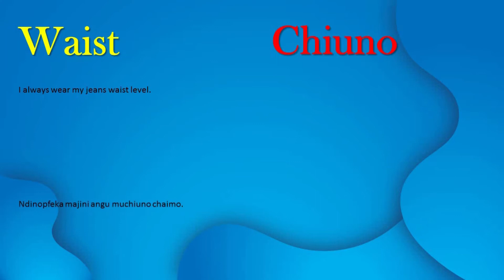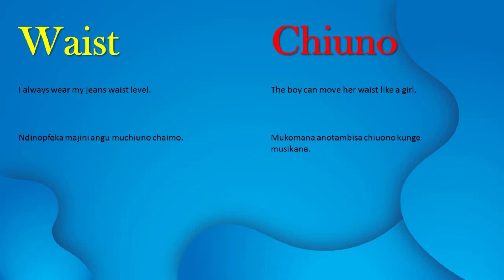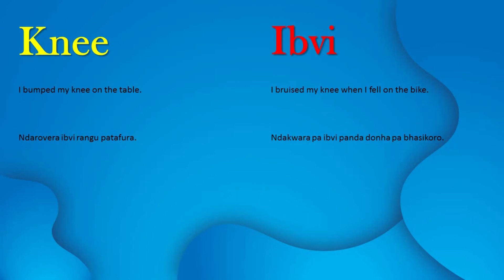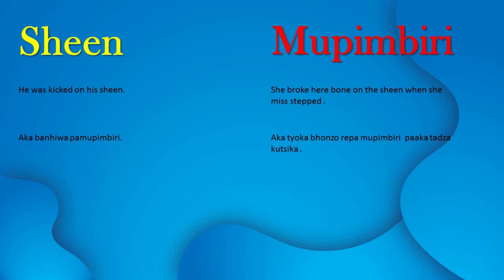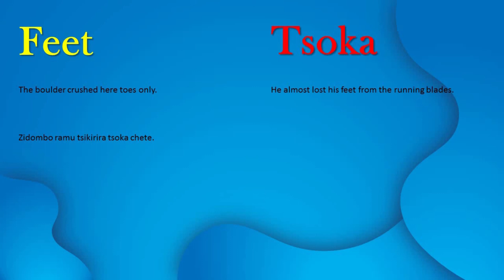Learn Shona: Shona Body Parts Lesson 4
In this video you will learn more body parts in Shona:
Penis
Thigh
vagina etc